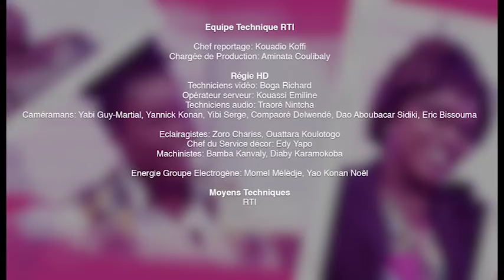100% Femme: Christelle MELEDJE reçoit Liliane Amoin Assi, femme entreprenante